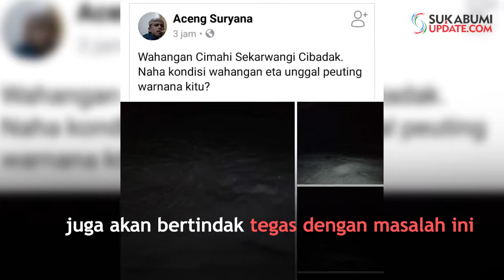Sungai Cimahi di Cibadak Sukabumi Tercemar Busa Putih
SUKABUMIUPDATE.com - Sungai Cimahi di Kampung Sekarwangi, Kelurahan Cibadak, Kecamatan Cibadak, Kabupaten Sukabumi dipenuhi busa berwarna putih, hingga membuat warga sekitar resah. Tak sedikit yang menduga busa berwarna putih itu berasal dari limbah perusahaan.

Menanggapi hal tersebut, Kepala Dinas Lingkungan Hidup (DLH) Kabupaten Sukabumi, Dedah Herlina mengaku akan segera menginstruksikan jajarannya untuk mengusut dan melakukan pengecekan langsung ke lapangan.

"Kami akan menugaskan personel untuk cek lapangan dan pengambilan sampel air sungai Cimahi," ujar Dedah Herlina saat dihubungi sukabumiupdate.com, Kamis (14/3/2019).erti pemutih kain," jelasnya.